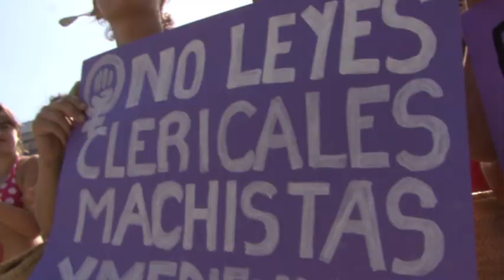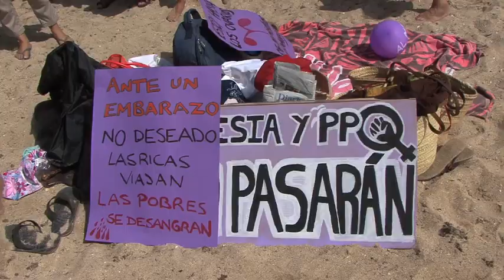Dia de la Dona Lliure. 15 d'agost 2012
La plataforma Dret a Decidir i el col·lectiu Marea Violeta han rebatiat el dia de la Mare de Deu d'Agost com a Dia de la Dona Lliure, aprofitant la festivitat per reivindicar els drets que el ministre de Justícia (?) Gallardón ens vol treure: el dret a l'avortament lliure, la llibertat de sexe, etc...La platja de Ca'n Pere Antoni de Palma es vesteix de festa, música i color per el Dret a Decidir...